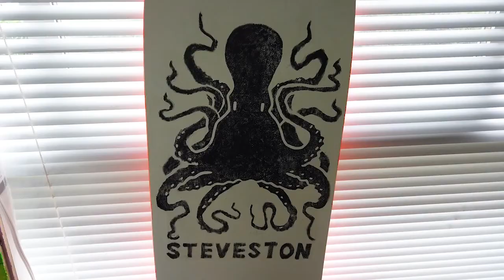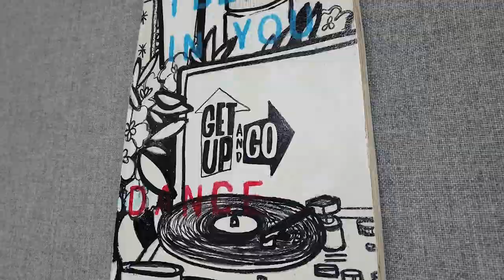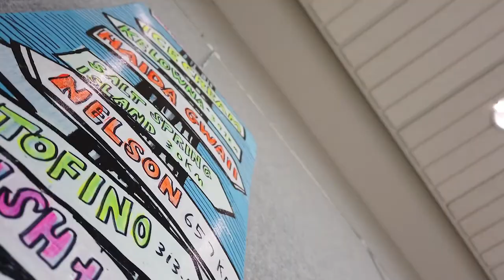Long boarding in Richmond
Created by Richmond Art Gallery
Many art long boards and skateboards painted

Go outside and have some fun

John
Monkeys Go Surfing